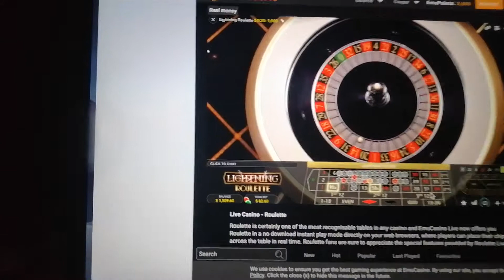NUMBER?? Wins?? Lightning roulette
Lightning roulette